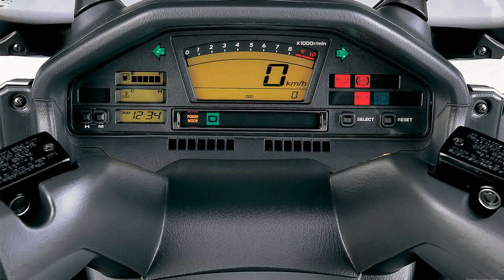suzuki burgman 650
suzuki burgman 650 accessories
suzuki burgman 650 scooter
suzuki burgman 650 road test
suzuki burgman 650 parts
2006 suzuki burgman 650
2014 suzuki burgman 650 executive
suzuki burgman 650 acceleration
suzuki burgman 650 executive for sale
suzuki burgman 650 executive price
suzuki burgman 650 executive